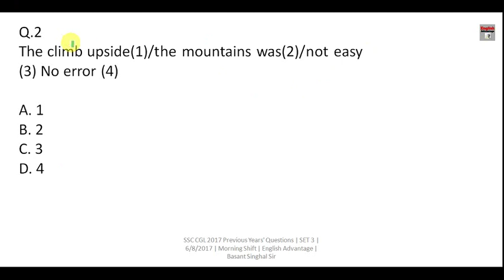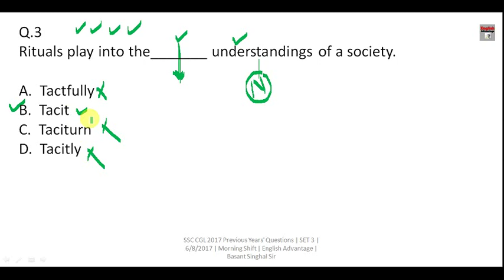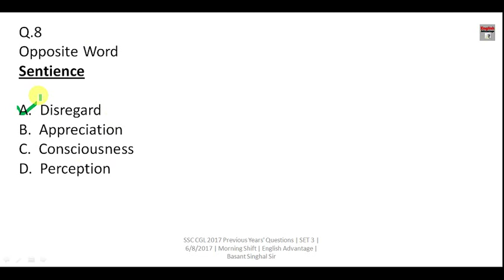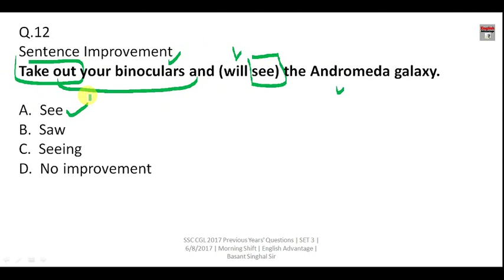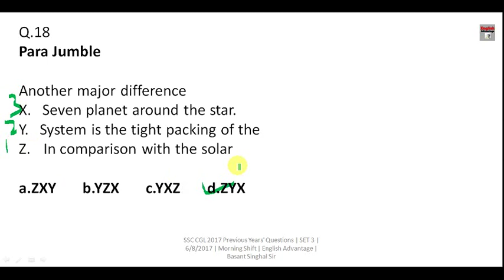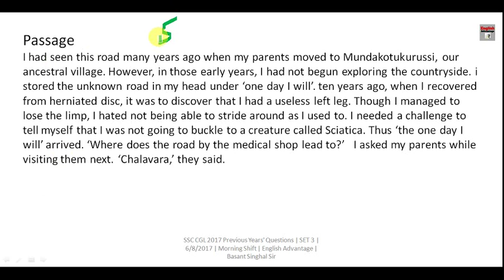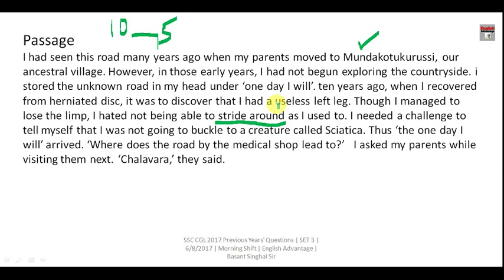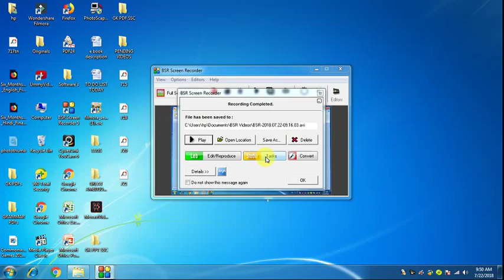SSC MTS 2019 ENGLISH PREPARATION | MTS में SAME ऐसे QUESTIONS आयेंगे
Hi Friends,

1. Bank PO/SO Online E-Course for Full English Section | Validity 12 Months
Fees – Rs.2950/-

2. Bank PO/SO Online E-Course for Full English Section | Validity 6 Months
Fees – Rs.1950/

3. SSC Integrated Online E-Course for Full English Section | Validity 12 Months

4. SSC Integrated Online E-Course for Full English Section | Validity 6 Months

Combo Packs
1. Bank PO + Clerk Integrated Online E-Course for Full English Section | Validity 12 Months
Fees  Rs.4450/-

2. Bank PO + Clerk + SSC Integrated Online E-Course for Full English Section | Validity 12 Months
Fees Rs.6350/-